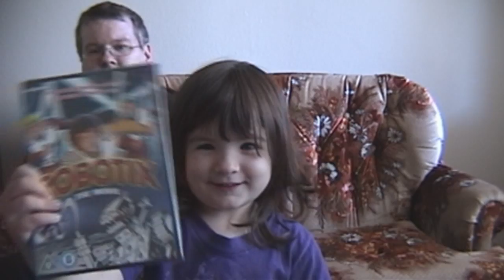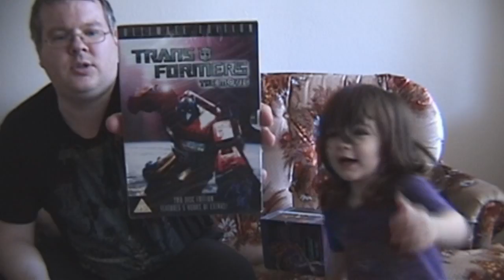Opening a RETRO Package from David315842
Yep you guessed it, yet another package opening!  This time my good friend David "Bunch o' Numbers" outdoes himself again, with another package LOADED with 80's cartoon awesomness!

unboxing